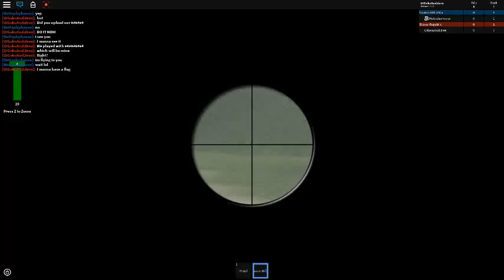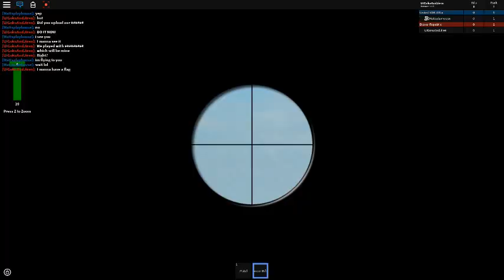Roblox Bloxborne | Playing around! | (Ep:1)